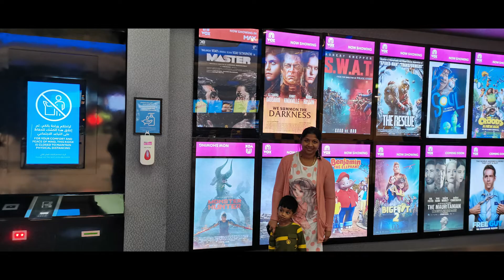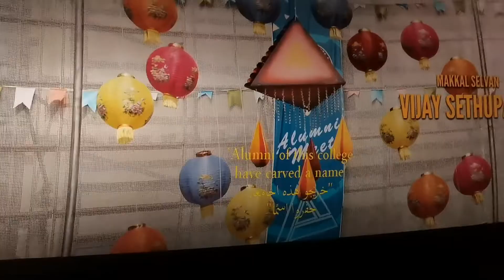MASTER REVIEW/ படம் எப்படி இருக்கு /Theatre experience after 1 year/ VIJAY/vijaysethupathi